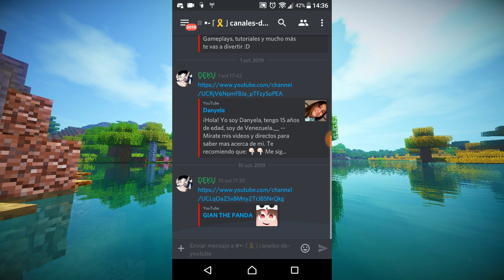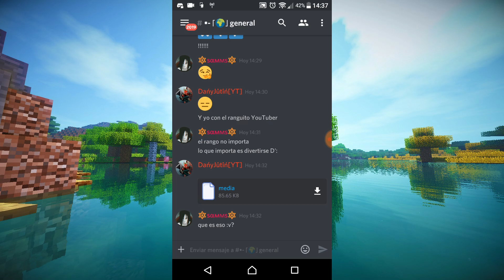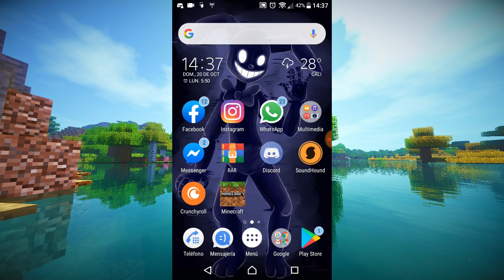CUENTA DE MINECRAFT PE Y REALM TOTALMENTE GRATIS!!! Ya no Funciona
hola a todos , hoy les traigo una cuenta con minecraft pe comprado  y un realm gratis para subs , espero que lo disfruten